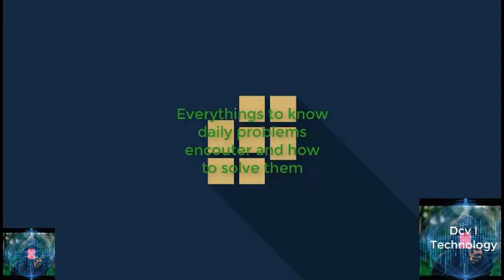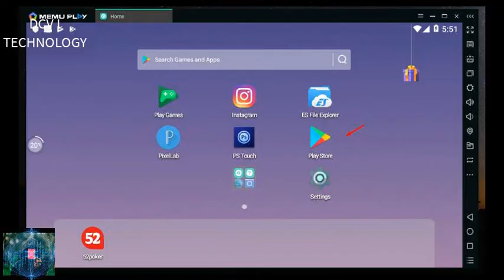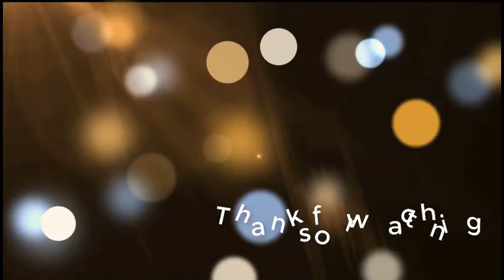Top 5 Best Android Emulators for PC YouTube 2020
These are the Top 5 Android Emulators in that you can use on your personal computer. Using an Android ... we are classifying top 5 android emulator